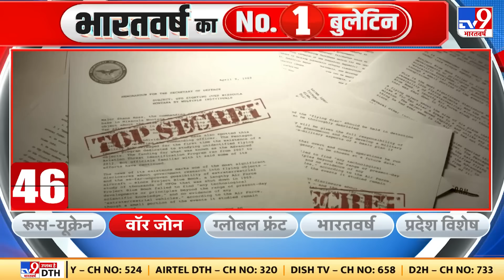Ukraine के खिलाफ ग्रेट वॉर की तैयारी में Putin, तुर्किए से हथियारों के लिए हुई बातचीत | World War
इस बात का खुलासा तो पेंटागन के उस डॉक्यूमेंट से हो चुका है जो अब पूरी दुनिया के सामने है.पेंटागन डॉक्यूमेंट में दावा किया गया था कि रूस ने तुर्किए से हथियार खरीदने की तैयारी की है.अब अमेरिका से ही रिपोर्ट आ रही है कि रूस तुर्किए से ये हथियार लेकर  पहले वैगनर आर्मी को देगी.